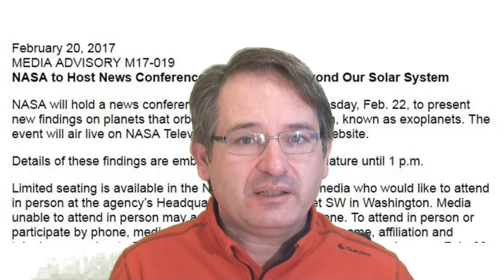AVISO: La NASA convoca rueda de prensa para anunciar el descubrimiento de nuevos exoplanetas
ExoPlanetas.com NOTICIA: La NASA convoca una conferencia de prensa para hoy miércoles 22 de febrero, para anunciar los descubrimientos realizados más allá de nuestro sistema solar. Se trata de presentar nuevos descubrimientos exoplanetas. El evento se transmitirá en vivo por televisión de la NASA y el sitio web de la agencia. Aunque no se darán más detalles sobre estos hallazgos hasta la 1 pm hora de la costa Este de EE.UU. se sospecha que no se trate de nuevos exoplanetas del tipo gigantes gaseosos, como Júpiter o Saturno, ya que de este tipo de exoplanetas se han descubierto cientos y por tanto no sería motivo para hacer una convocatoria de prensa con tanta "intriga"; por lo que es de suponer que se trata del descubrimiento de uno o varios exoplanetas del tamaño de la Tierra y quizás que orbiten la zona habitable de su estrella. Es decir la distancia a la que puede encontrarse un planeta y recibir la energía suficiente de su estrella como para poder mantener en sus superficie el calor necesario para la presencia a de agua líquida. Los límites de la zona habitable en el Sistema solar estarían entre la órbita de Venus que sería el extremo más cálido y la de Marte en el extremo más frío, ocupando la Tierra la zona "ideal".

-Fuente: Nota de prensa de la NASA.-